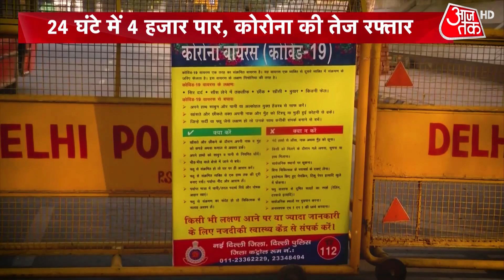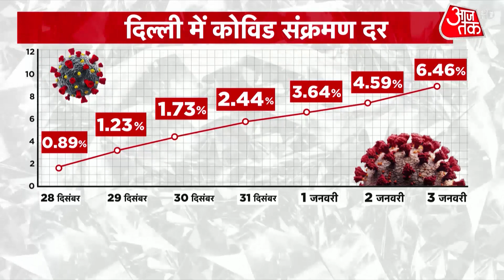Delhi Curfew | Corona Update | Manish Sisodia | Latest News | Omicron | Covid Vaccine | Hindi News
Delhi Weekend Curfew: Amid a spike in Covid cases, the Delhi government has imposed a weekend curfew from Friday 10 pm to Monday 5 am in the national capital. All employees of government offices will shift to “Work From Home” mode — except for those associated with the Essential Services category. Addressing the media, Delhi Deputy Chief Minister Manish Sisodia said the impact of the Omicron variant of coronavirus was less severe but asked people to be on guard. He also said that bus and metro services will run at 100 per cent capacity from now, but people will have to strictly adhere to the mask rule and other Covid-safety norms.